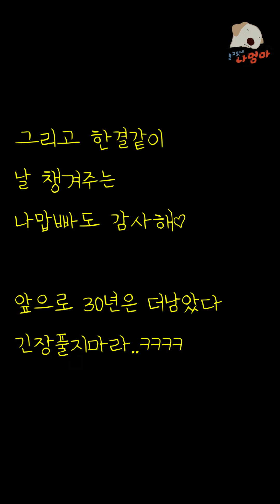10년 연애의 끝은 이렇게 되어야 한다.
나무 인스타